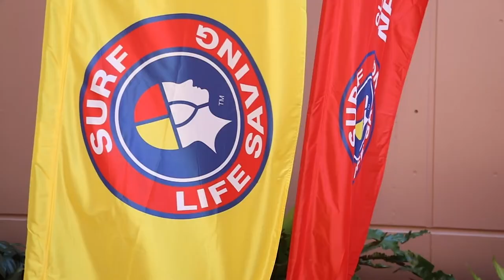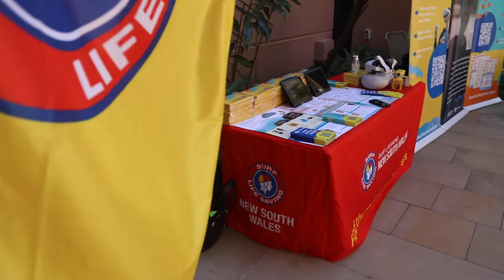Parliamentary Friends 2022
PARLIAMENTARYFRIENDS // What a fantastic show of support for our volunteer surf lifesavers last week at NSW Parliament House! MPs met some of our outstanding lifesavers and Nippers and we thanked the founder and outgoing Chair of the Parliamentary Friends of Surf Life Saving, Melinda Pavey . Thanks to our host, Minister for Emergency Services Steph Cooke.